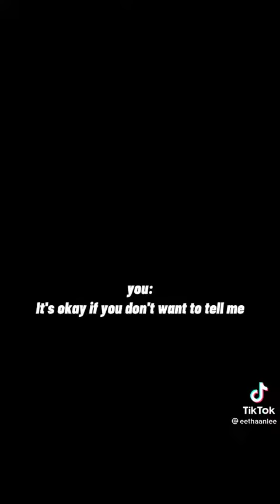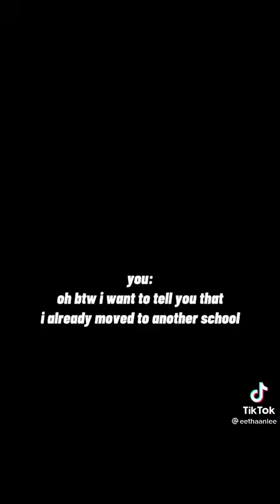enhypen pov heeseung | pt.30